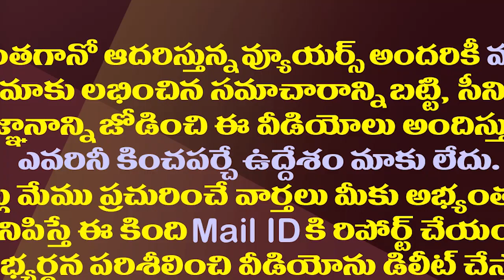మేకపాటి చంద్రశేఖర్ రెడ్డికి జగన్ చెక్| Mekapati Raja Reddy Appointed As Udayagiri YCP Coordinator